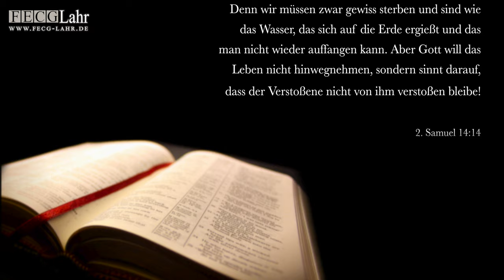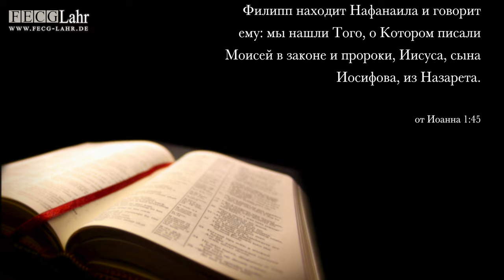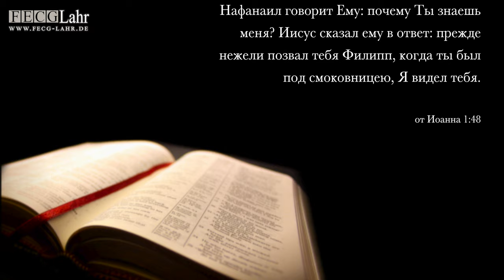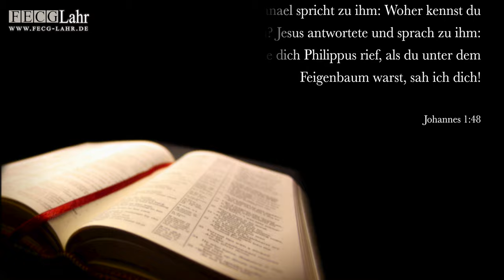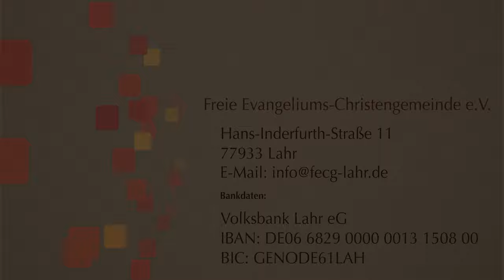Смоковница | Feigenbaum. Waldemar Opfer